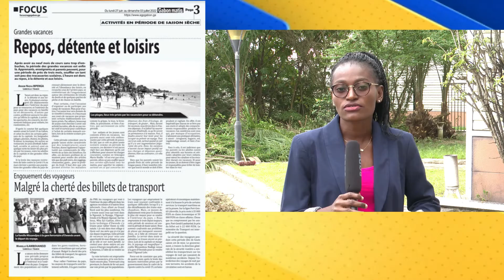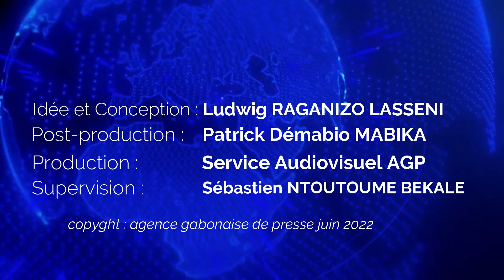Capsule Gabon Matin du 28 juin 2022